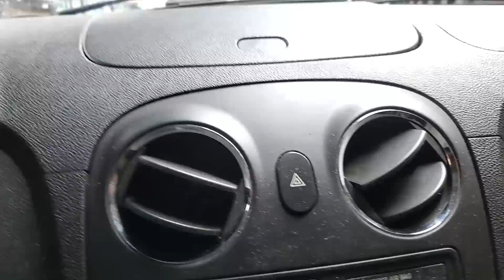Streets of Philadelphia, Kensington Ave Story, (Short Clip #5)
Philadelphia's most dangerous street.

Problems with Drugs and Crime in Kensington Ave, Philadelphia

In Philadelphia as a whole, violent crime and drug abuse are major issues. The city has a higher rate of violent crime than the national average and other similarly sized metropolitan areas.  The drug overdose rate in Philadelphia is also concerning. Between 2013 and 2015, the number of drug overdose deaths in the city increased by 50%, with more than twice as many deaths from overdoses as homicides. 2 Kensington's high crime rate and drug abuse contribute significantly to Philadelphia's problems.

Because of the high number of drugs in the neighborhood, Kensington has the third-highest drug crime rate by neighborhood in Philadelphia, at 3.57. The opioid epidemic has played a significant role in this problem, as it has in much of the rest of the country. Opioid abuse has skyrocketed in the United States over the last two decades, and Philadelphia is no exception. In addition to having a high rate of drug overdose deaths, 80% of Philadelphia's overdose deaths involved opioids, and Kensington is a significant contributor to this figure. This Philadelphia neighborhood is said to have the largest open-air heroin market on the East Coast, with many neighbors migrating to the area for heroin and other opioids. With such a high concentration of drugs in Kensington, many state and local officials have focused on the neighborhood in an attempt to address Philadelphia's problem.